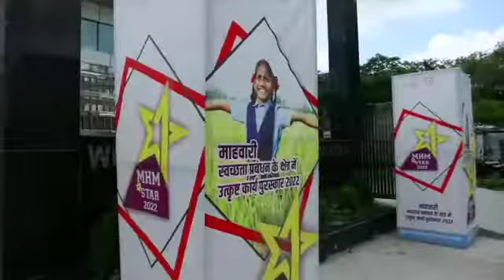विकास आयुक्त के द्वारा 38 जिलों की शिक्षिकाओं को MHM में उत्कृष्ट कार्य करने हेतु पुरस्कृत किया गया